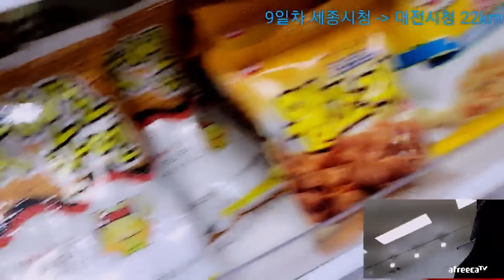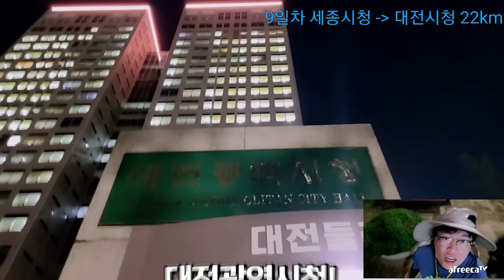이날만 기다렸다.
예쁜 댓글 감사합니다💛